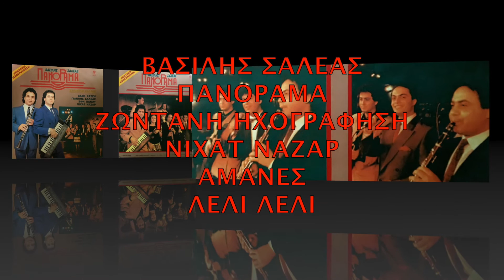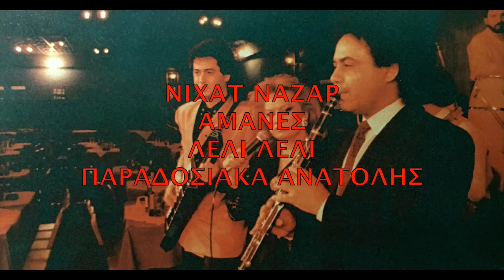ΝΙΧΑΤ ΝΑΖΑΡ - ΑΜΑΝΕΣ - ΛΕΛΙ ΛΕΛΙ ΠΑΡΑΔΟΣΙΑΚΑ ΑΝΑΤΟΛΗΣ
ΝΙΧΑΤ ΝΑΖΑΡ - ΑΜΑΝΕΣ - ΛΕΛΙ ΛΕΛΙ
ΠΑΡΑΔΟΣΙΑΚΑ ΑΝΑΤΟΛΗΣ ΖΩΝΤΑΝΗ ΗΧΟΓΡΑΦΗΣΗ
ΒΑΣΙΛΗΣ ΣΑΛΕΑΣ LP - ΠΑΝΟΡΑΜΑ ΖΩΝΤΑΝΗ ΗΧΟΓΡΑΦΗΣΗ
ΕΝΟΡΧΗΣΤΡΩΣΗ - ΣΑΡΑΝΤΗΣ ΣΑΛΕΑΣ
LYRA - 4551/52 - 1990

ΒΑΣΙΛΗΣ ΣΑΛΕΑΣ - ΚΛΑΡΙΝΟ
ΣΑΡΑΝΤΗΣ ΣΑΛΕΑΣ - ΠΛΗΚΤΡΑ
ΔΗΜΗΤΡΗΣ ΑΠΟΣΤΟΛΟΠΟΥΛΟΣ - ΜΠΟΥΖΟΥΚΙ
ΔΗΜΗΤΡΗΣ ΣΟΥΤΑΣ - ΜΠΟΥΖΟΥΚΙ
ΑΓΓΕΛΟΣ ΔΑΜΙΡΗΣ - ΚΙΘΑΡΑ
ΚΩΣΤΑΣ ΝΤΑΦΛΟΣ - ΜΠΑΣΣΟ
ΝΙΧΑΤ ΝΑΖΑΡ - ΚΡΟΥΣΤΑ
ΑΝΤΩΝΗΣ ΤΣΙΡΙΓΚΑΚΗΣ - ΚΡΟΥΣΤΑ
ΕΡΡΙΚΟΣ ΝΤΖΙΝΙΩΡΗΣ - ΝΤΡΑΜΣ
ΓΙΑΝΝΗΣ ΤΣΙΑΜΠΑΖΗΣ - KEYBOARDS

ΠΑΡΑΓΩΓΟΣ - ΑΓΓΕΛΟΣ ΣΦΑΚΙΑΝΑΚΗΣ
ΚΙΝΗΤΟ STUDIO - SIERRA
ΗΧΟΛΗΠΤΗΣ - ΜΠΑΜΠΗΣ ΜΠΙΡΗΣ
ΦΩΤΟΓΡΑΦΙΕΣ - ΓΙΑΝΝΗΣ ΖΑΦΕΙΡΗΣ
ΦΩΤΟΓΡΑΦΙΕΣ - ΜΑΡΙΟΣ ΒΛΑΒΙΑΝΟΣ
ΧΑΡΑΞΗ - ΔΗΜΗΤΡΗΣ ΝΙΚΟΛΑΟΥ G.P.I.
ΜΑΚΕΤΑ - ΑΡΓΥΡΩ ΣΥΡΙΓΓΑ
ΔΙΑΧΩΡΙΣΜΟΙ - LIVE O.E.